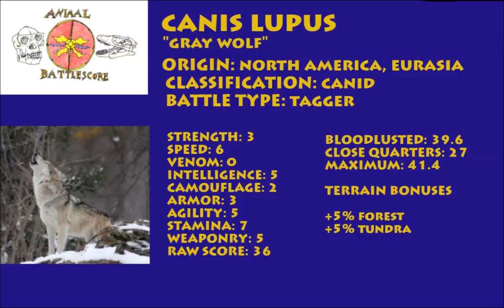Animal Battlescore: Gray Wolf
How would a gray wolf fare in the Animal Battledome? Animal Battlescore is a point-based, game theory profile creation system that analyzes the combat strength of different animals. Once you learn the system, you can create your own profiles and pit your favorite creatures against one another! Like what you're watching?